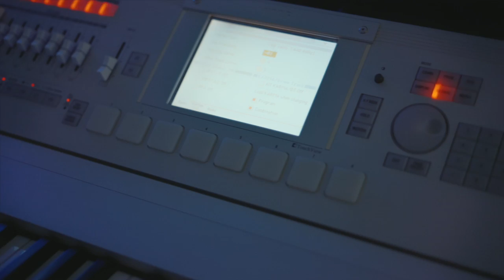Roshawn Nicole - Wounded Scars (Official Music Video)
Official Music Video for "Wounded Scars" By Roshawn Nicole
You can stream Wounded Scars from Spotify, Apple Music, and all streaming platforms on May 1, 2021

Roshawn Nicole had a near death experience in 2012, where she was in the intensive care unit for 30 days.  Roshawn Nicole struggled with flashbacks, insomnia, depression, anxiety, and addiction due to the inability to cope with the pain of her trauma.  At the end of 2020, Roshawn Nicole realized she was living in a vicious cycle and that she desperately needed to seek professional help. She decided to go to treatment for 2 months and that is where she was inspired to write the song, “Wounded Scars.”  It was the lyrics in this song that helped Roshawn Nicole to find inner strength and to become an advocate to help break the stigma of mental illness. “Wounded Scars” perfectly captures the realness of her struggles, and tells the story of healing and finding hope.

Written By: Roshawn Nicole
Produced By: Quinton Davis
Videography: Wrightmind Design
Photography and Single Artwork: Kariba Photography

LYRICS
Verse One
This silence is loud
I don’t know what to do with myself
Depression is real, like a cloud hanging over me.
Been medicating myself to numb the feelings
It’s not working anymore
Drink the bottle to the very last drop
Even though I wanted more.

Chorus
I wanna run to you with open arms, open arms
My life is made brand new He’s healing my
Wounded scars, wounded scars
I hope you hear me, Lord please forgive me
I am down on bended knees
You know my heart, you see my tears
I am drowning rescue me
I wanna run to you, wanna run to you

Verse Two
The pain inside of me, sometimes it’s hard to breathe
My silent scream, Lord only you can hear it, you can hear it,
Been medicating myself
It’s not working anymore, no more

Bridge
He’s healing my bruise and scars
And picking up the pieces of my broken heart
The loud voice in my head keeps saying
to throw it all away.
But you say, run to me Oh